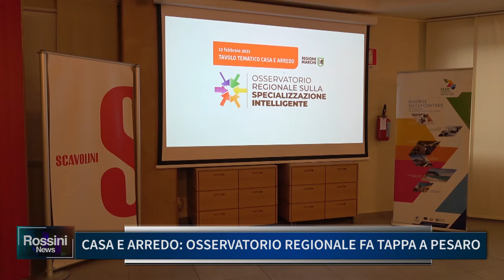CASA E ARREDO, OSSERVATORIO REGIONALE FA TAPPA A PESARO